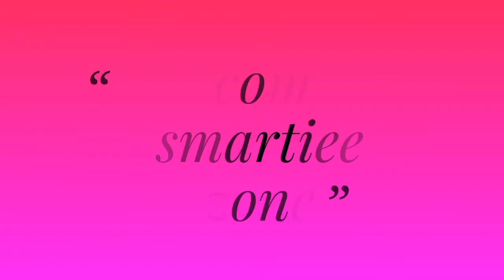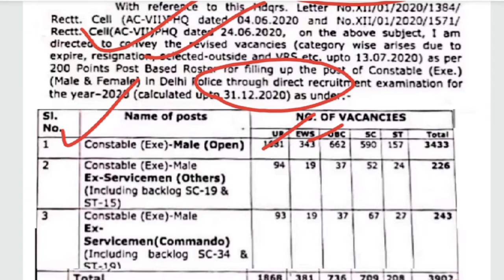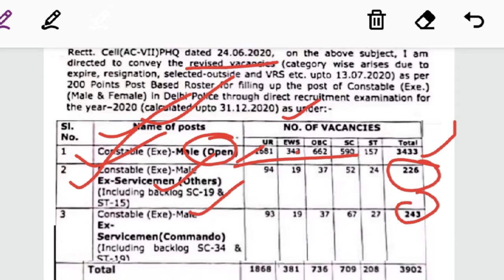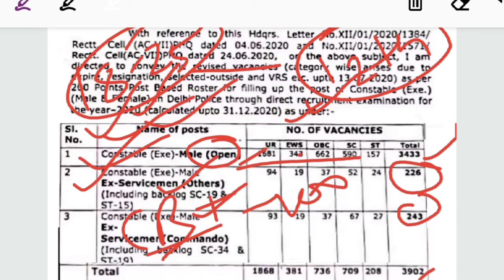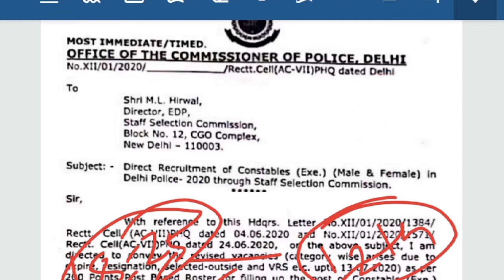Delhi Police Constable Vacancy 2020|Selection Process,Age|कब से Apply करें सम्पूर्ण जानकारी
Hello everyone welcome to smartiee zone Today I am going to discuss about Dekh Police Constable Recruitment 2020 notice. So let's start the video.